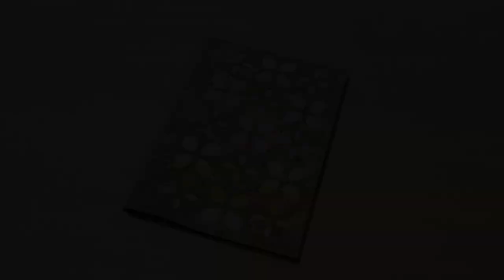Canvas Project: Cork Notebook Cover